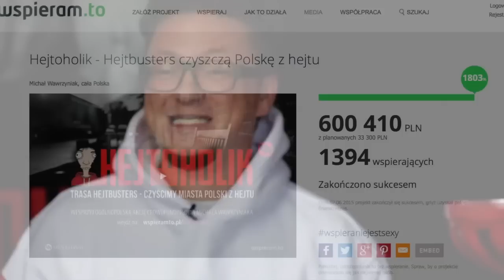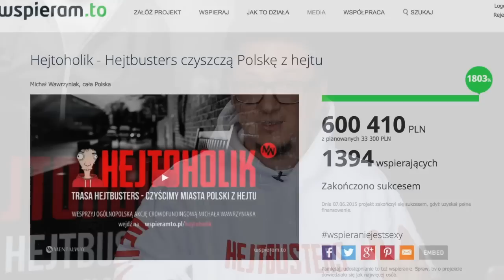Dziękuję każdemu z Was, razem i z osobna :)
Dziękuję każdemu z Was, razem i z osobna :), za tak rewelacyjną akcję, która zdecydowanie przejdzie do historii!

Do zobaczenia na trasie; w Kaliszu gdy będziecie odbierali swoje książki; w przyszłym roku na evencie Hejtoholik; lub też może... usłyszymy się, bo do Ciebie zadzwonię ?!